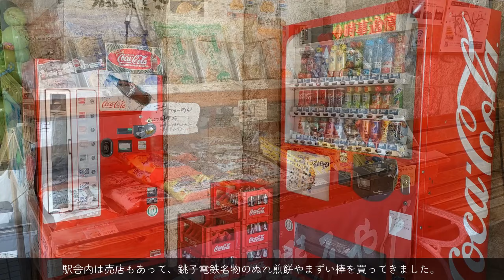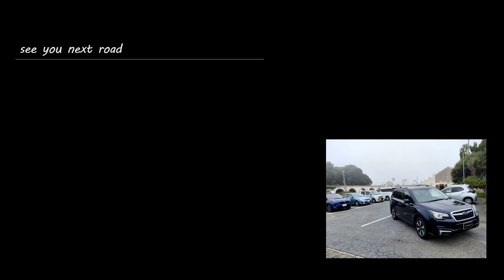【drive】国道126号全線走破／千葉県銚子市→千葉県千葉市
三桁国道全線走破シリーズ。
千葉県銚子市と千葉県千葉市を結ぶ国道126号を、起点から終点へ走りました。下総の東西を結ぶ千葉県内基幹国道は規格も立派で交通量も多くその重要性を感じられました。倍速映像と音楽で旅の風景をお楽しみください。